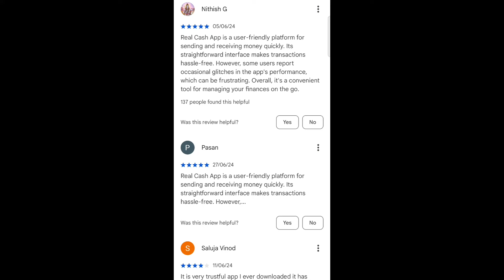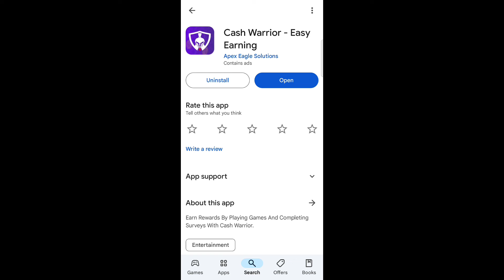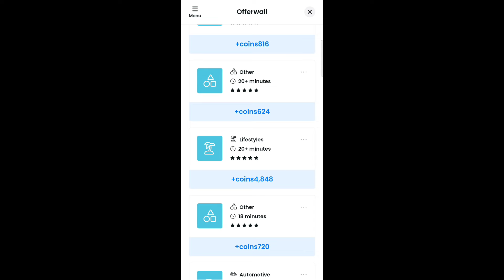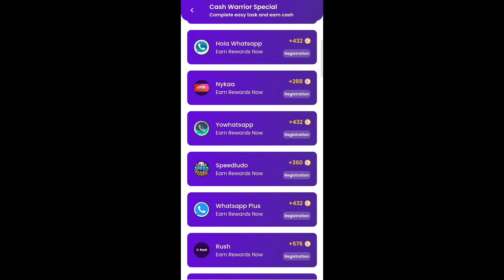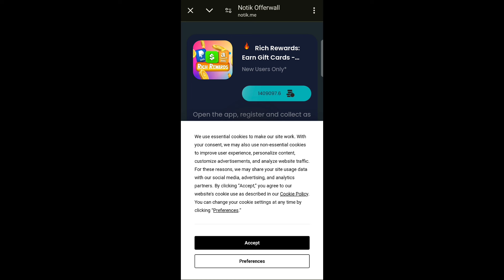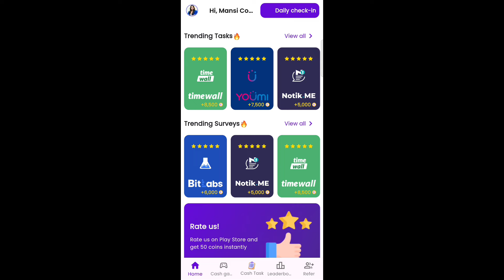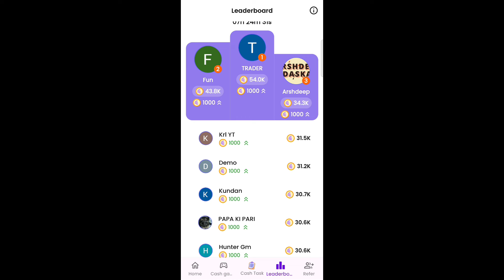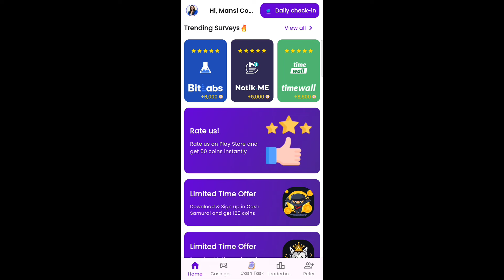New Earning App Today | Earning App Without Investment 2024 | Paise Kamane Wala App | Online Earning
(MY EQUIPMENTS)

INSTANT WITHDRAW EARNING APPS WITH VIDEOS)

online earning
earning app
earning apps
2024 best earning app without investment
self earning app
new money earning app for students
best earning app in india
earn money
play & earn
refer & earn
earn money
earn money online
make money